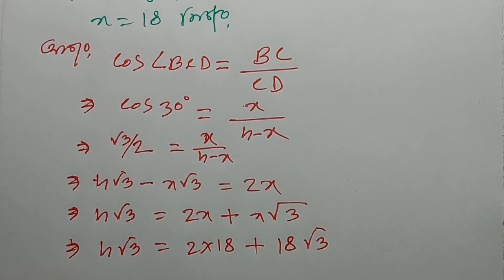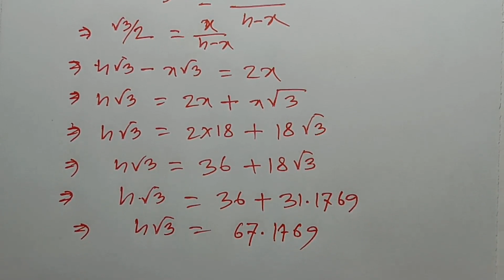দূরত্ব ও উচ্চতা EX-10,SSC পরীক্ষায় গনিতের 100% কমনের নিশ্চয়তায় (সাজেশন Q-28) Math Suggestion.